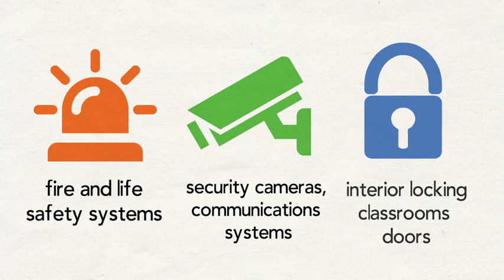Central Point Security 30 Sec Clip